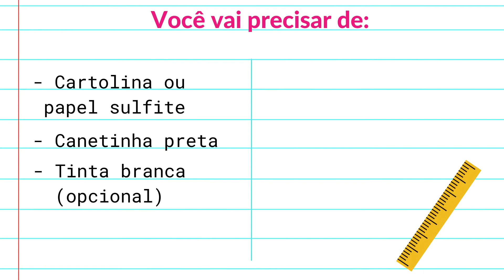Como fazer marca páginas de borboleta 3D sem cola (muito fácil!) | Pricity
Peixinhos no vídeo de hoje eu trouxe mais um modelo de marca páginas, muito fácil e rápido de fazer. Utilizando apenas papel (sem cola).